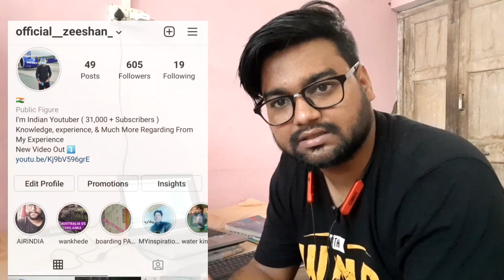Work From Home Accounting Jobs | My opinion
Friends, in this video, I am going to tell you, will it be right to find the job of Accounting  right now in this growing Corona Cases. Now everyone has to do this accountant jobs work from

Top Best Accountings & Bookkeeping Books ⤵️ Link

My Equipment
💻Laptop - Acer Nitro 5
📱 Phone – Samsung Galaxy M51
🍎Tablet - Apple iPad Mini
🎧Headphones - Marshall Major
🎙️Mic - Maono AU-A04
🔊Speakers - Beats Pill+
💾Hard Drive - WD Elements 1TB
💡 Ring Light